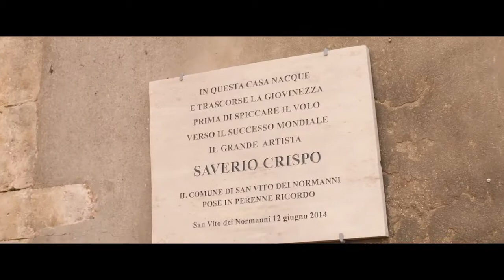Trailer Latin Lover